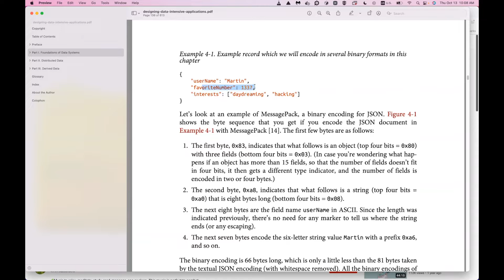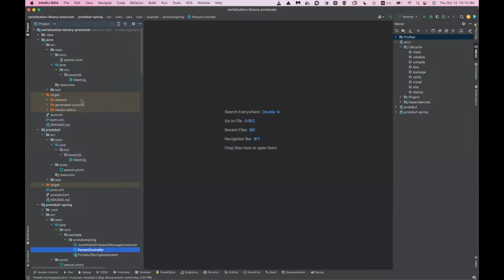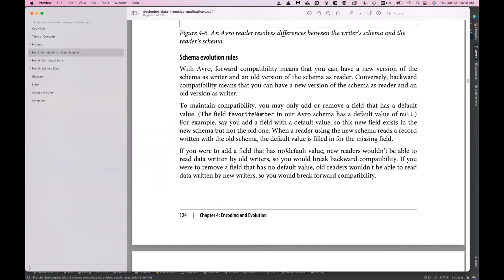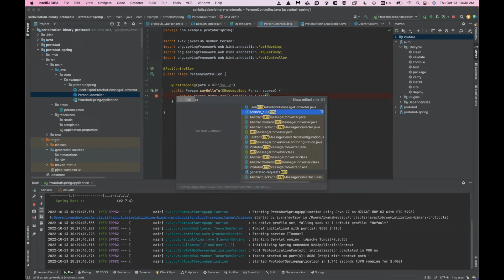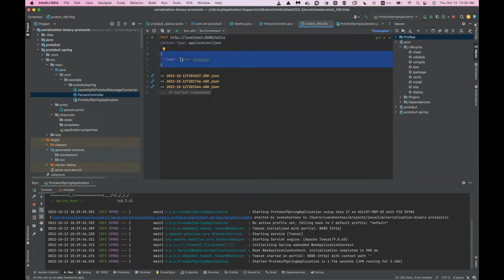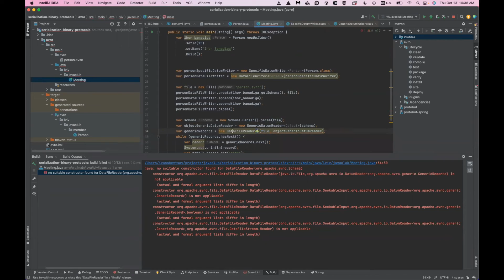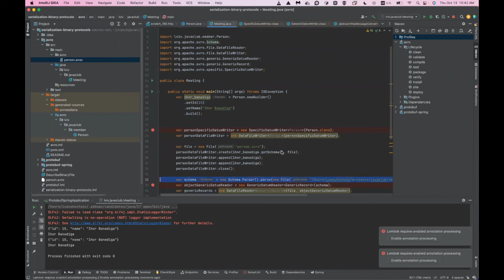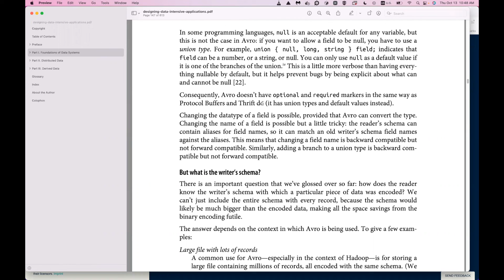Lviv JavaClub [Event 243] Data schema evolution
Review some rules for backward and forward compatible migration of data schema with protobuf and avro

Agenda:
00:00 - intro
51:00 - join us